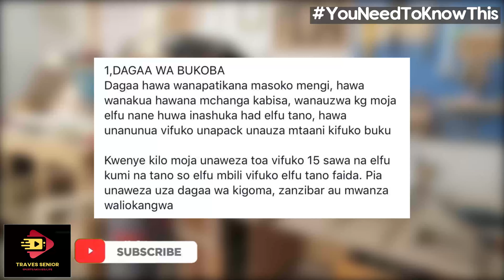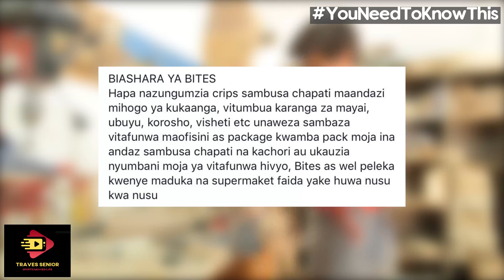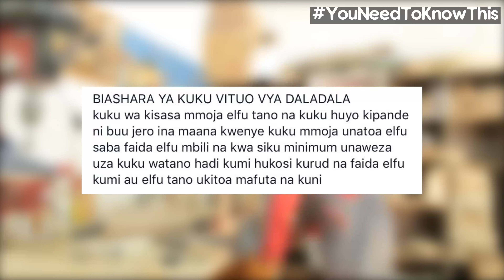Hizi Hapa Biashara 10 Za Kukutoa Zinazohitaji Mtaji wa Kuanzia Elfu 10 Mpaka Laki tu.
Unatafuta mawazo ya biashara yanayohitaji mtaji mdogo? basi ondoa shaka. Leo nimekuletea mawazo ya biashara 10 ambazo zinahitaji mtaji wa buku 10 tu mpaka laki 1. Ushindwe wewe tu.